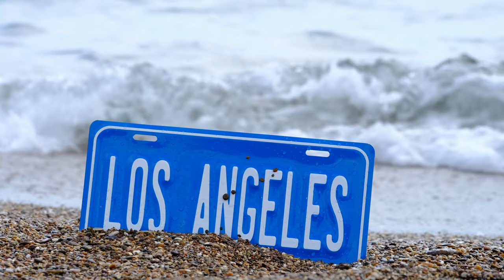Top 10 Most Beautiful States in USA 2023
Top 10 Most Beautiful States in USA in 2023 (& Why)

The United States is a tapestry of breathtaking landscapes, boasting some of the most beautiful states in the country. From the rugged coastlines to the picturesque mountains, each region has its own unique charm that contributes to the overall allure of these beautiful states. Whether you're captivated by the serene beaches or the enchanting forests, the US is home to a variety of pretty states that showcase the natural splendor of this vast nation.

Delving into the splendor of the United States, this list explores the top 10 most beautiful states, showcasing both the prettiest states in the US and the most captivating destinations across the country. With 50 diverse states to explore, from the Pacific Northwest's majestic mountains to the Southeast's serene beaches, there's something for every traveler. These 10 states stand out for their stunning visuals, featuring lush greenery, red desert landscapes, and tranquil blue waters. While beauty is subjective, these states each possess a unique charm and magic, making it difficult to declare a single most beautiful state. Nonetheless, here's a subjective compilation celebrating America's 10 most beautiful states.